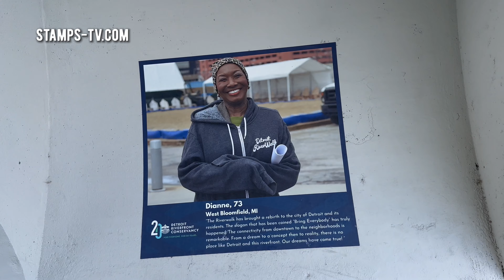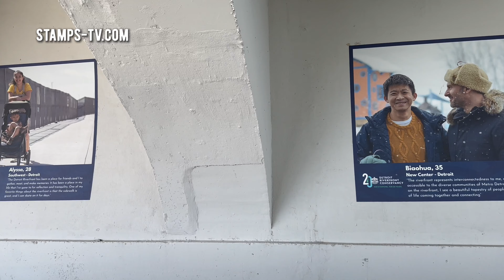A Trip Back To Detroit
Who are The Stamps?

We are The Stamps a married Christian couple from West Michigan. We enjoy traveling and simply just having fun around our city. Through our page It’s always our goal to show the world that you can still love Jesus and have fun.